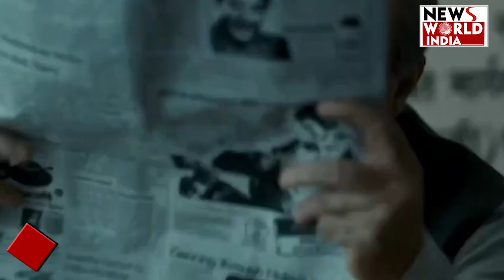Breaking News: कंगना की ‘इमरजेंसी’ पर फिर क्यों उठा विवाद ?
बॉलीवुड एक्ट्रेस और हिमाचल प्रदेश के मंडी से बीजेपी सांसद कंगना रनौत की आने वाली फिल्म इमरजेंसी विवादों में घिर गई है। पूर्व प्रधानमंत्री इंदिरा गांधी के इमरजेंसी काल पर आधारित इस फिल्म के दृश्यों पर आपत्ति जताते हुए पंजाब के खालिस्तान समर्थक सांसद सर्बजीत सिंह खालसा ने केंद्र सरकार को पत्र लिख कर इस फिल्म की रिलीज पर रोक लगाने की मांग की है।